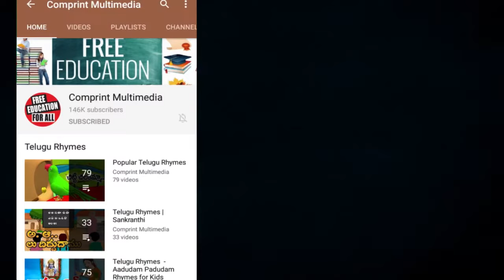Andham Rhyme | అందం రైమ్ | Animated Telugu Rhymes For Children | Nursery Rhymes | Bommarillu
Andham Rhyme. We bring the latest rhymes for children. Bommarillu channel is designed to make your children learn all-time famous rhymes. By watching these rhymes, children can grow their knowledge and also get engaged with colorful animations.